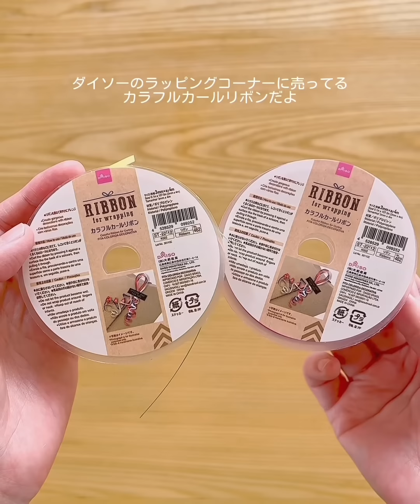お花の万華鏡作ってみたよ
ダイソーのカラフルカールリボンを使うのがポイントです
何色も入って110円なので1巻あるだけでいろいろなカラーの組み合わせで作れちゃいます

私はバレンタインの時に買ったのが余っていて何かに使えないかなと思ってこのおもちゃを考えてみました

梅本春枝さんのくるくるレインボーにひと工夫するだけでできちゃいます

子どもはもちろん大人も楽しめるので、良かったら作って遊んでみてね♡

♪音源&効果音♪
🎧VLLO